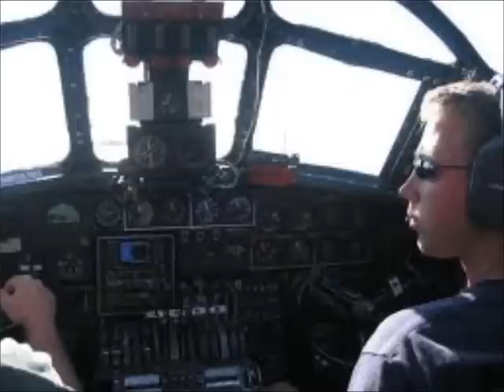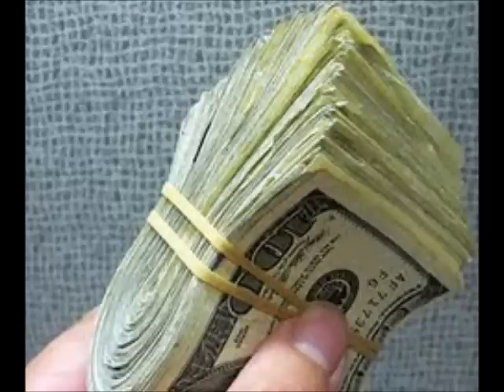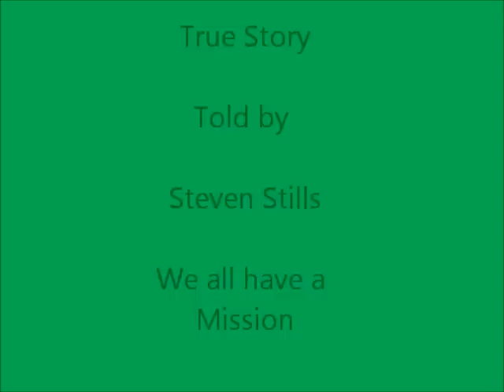Original - Steven Stills - TreeTop Flyer - Presentation - ( Tales from theUnderWorld ) Part 2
We all did stupid stuff along with many types of missions..right!